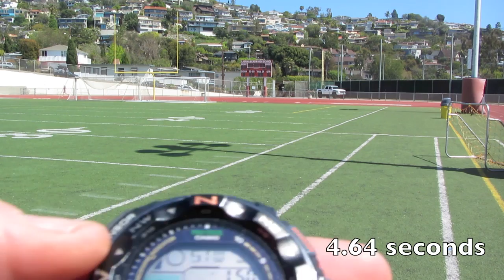Connor Basile-Laguna Beach High School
Connor Basile recruiting with Coach Chris Duncan